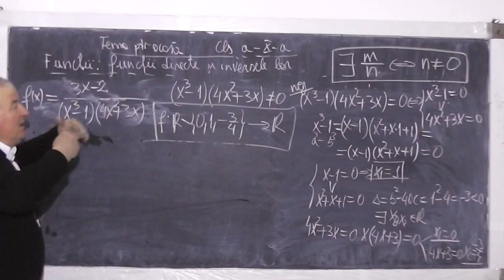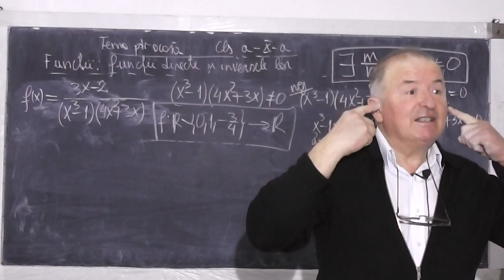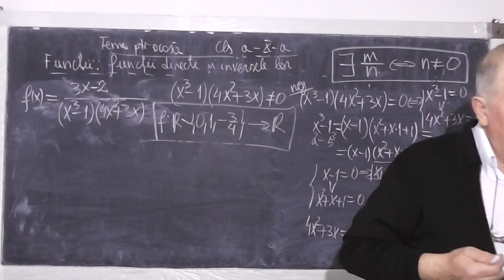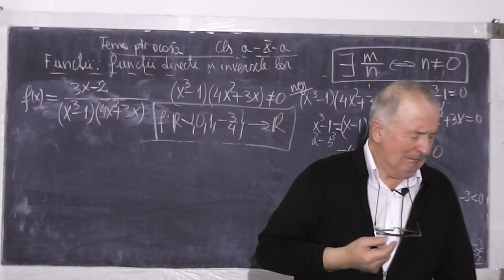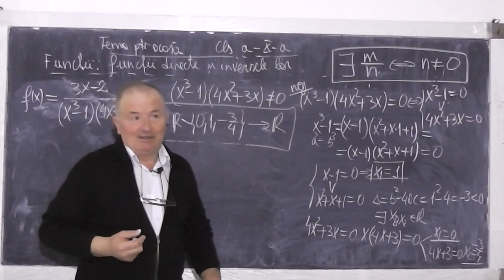2/2 Lectia 852 Notiunea de functie Functii directe si inversele lor Functii rationale Tema Clasa 10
Aceste lectii sunt sustinute de voi si daca va sunt utile, as aprecia un Like, Share, Comment - In aceasta lectie de matematica pe care o puteti vedea in direct si pe ne ocupam de tema pentru acasa la clasa a X-a si discutam despre functii, functii directe si inversele lor, functii rationale, formule de calcul prescurtat.